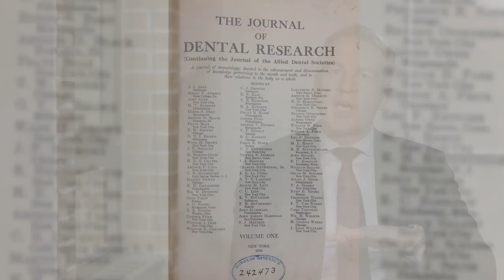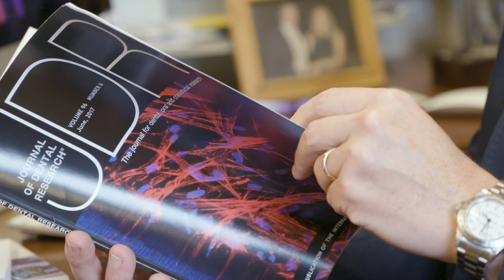Centennial of the Journal of Dental Research (JDR)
AADR and AADR announce that 2019 marks the Centennial of the Journal of Dental Research (JDR) – the journal for dental, oral and craniofacial research! Over the last century, the JDR has been dedicated to the dissemination of new knowledge and information on all sciences relevant to dentistry and to the oral cavity and associated structures in health and disease. To celebrate, the JDR will feature a yearlong commemorative article series and a podcast series that highlights topics that have transformed dental, oral and craniofacial research over the past 100 years.